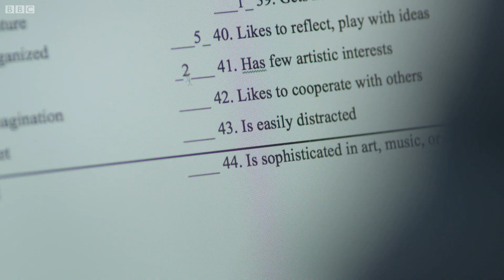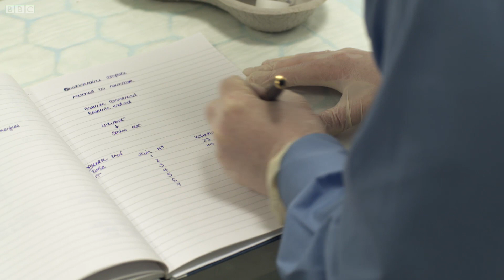Extroverts Feel Pain Differently? | Earth Science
There are many differences in personality types, but could one of them be pain? Do extroverts feel pain differently? This segment from Guts explores these questions.